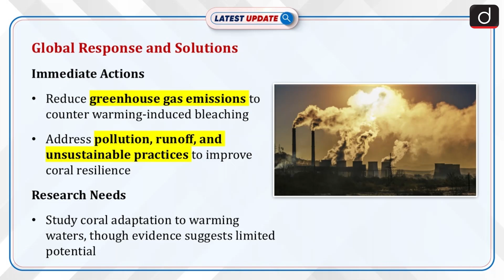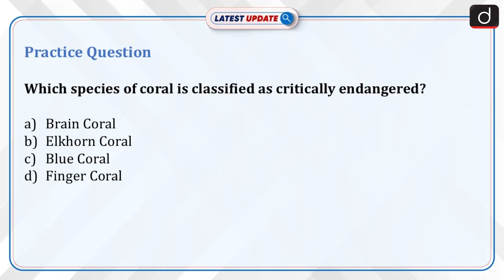Coral Crisis and Extinction Risk | Latest Update | Drishti IAS English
44% of reef-building coral species are at risk of extinction, an increase from 33% in 2008. Climate change is the primary threat, compounded by pollution, agricultural runoff, diseases, and unsustainable fishing.

Dear Viewers,